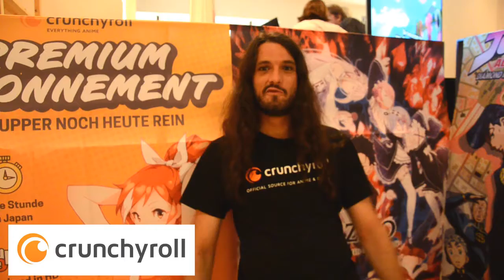Connichi 2016 - Das große Publisher-Interview!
In unserem letzten Connichi-Video präsentieren wir Euch die geballten deutschen Anime-Publisher!
Wir konnten den folgenden 6 jeweils 3 Fragen stellen und haben hier einen Zusammenschnitt vorbereitet. Viel Spaß!

Wie immer freuen wir uns über Euren Support und Kommentare.
Viel Spaß noch, mit unseren Videos, wünschen

5 Minutes Random
- Animes - Impressions - Reviews - TopListen - und vieles mehr! -